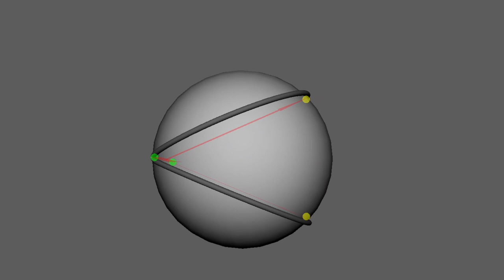Projected Eye Rig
Projected Eye Rig Solution from the film Spies In Disguise (2019)

For the character "Crazy Eyes" instead of the usual eye rig where geometry rotates around a center pivot, a projection method was created in which the user defines the inner and outer corners as well as the top and bottom lid center positions. These four positions are enough to define planes for the top and bottom lids to rotate around an axis that goes from the inner to the outer corner.

The points where these planes intersect with the eye sphere is where the lid edge spans stick to. The rest of the eyelid geometry has to be weighted in dual quaternion for the effect to be complete.